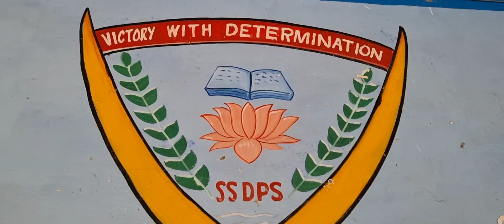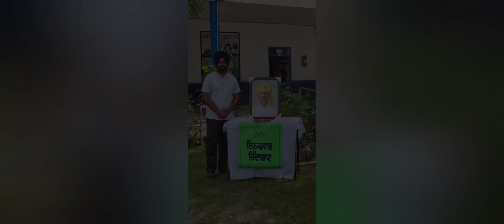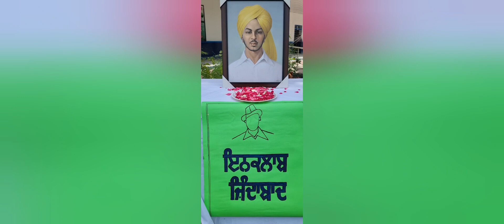ਸ਼ਹੀਦ ਏ ਆਜ਼ਮ ਭਗਤ ਸਿੰਘ ਨੂੰ ਯਾਦ ਕਰਦਿਆਂ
ਸੁਣੋ ਕਵਿਤਾ "ਵੀਰ ਗਾਥਾ"